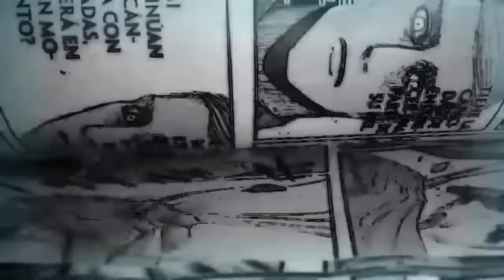Detalles y Secretos : Shingeki No Kyojin OPENING "Last titan" ENDING" A ti 2 mil años después" FINAL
Toca hablar de los detalles y pequeños secretos en el último Opening  "THE LAST TITAN"  "EL ULTIMO TITÁN" Interpretado por LINKED HORIZON y el último Ending" o you…, Two thousand years… or... Twenty thousand years from now" "Para ti, 2000 años después" de Shingeki no Kyojin